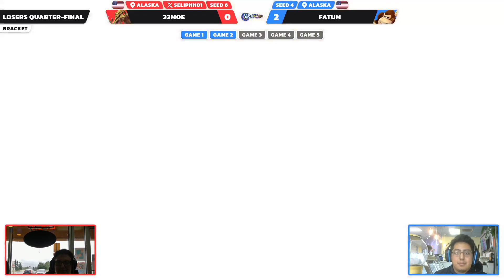YoWo Smash Monthly #11: LQF - Fatum (Donkey Kong) Vs. 33Moe (Incineroar, Ridley)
Hosted by Eisbär

Special Thanks to YogurtWorks for allowing us to host/stream this event!